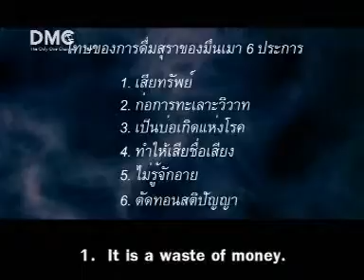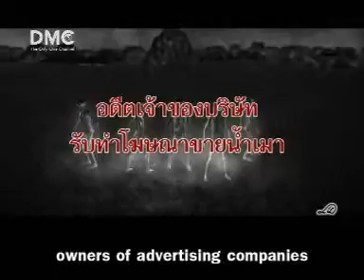5.โทษของการผิดศีลข้อที่ 5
โทษภัยของการผิดศีล 5 ข้อ